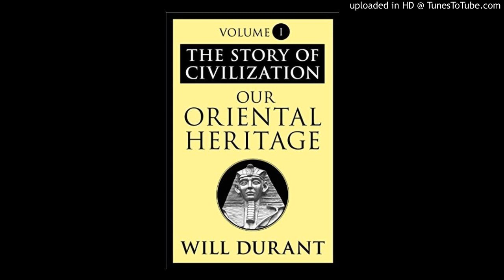21 - Our Oriental Heritage - Durant, Will